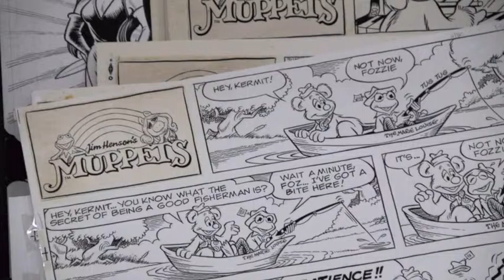guy gilchrist muppets interview wizrad world tulsa 2015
guy gilchrist co founder of the muppets and ninja turtles
giving an interview at wizard world in tulsa oklahoma 2015
talks about royalties, having fun with life, and other subjects.
He was very happy to met everyone and singed lots of autographs for fans. very nice guy to talk to and give an interview with.
copyright Jeremy Scherle